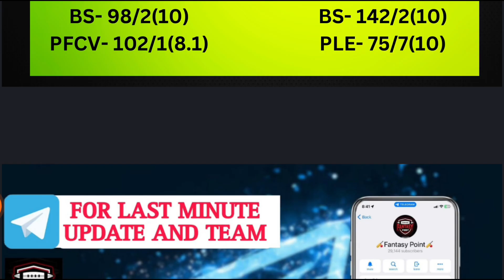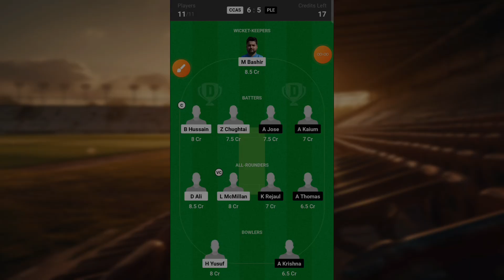CCAS vs PLE Dream11 Prediction | CCAS vs PLE Dream11 ECS T10 | CCAS vs PLE Today Match Team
CCAS vs PLE TODAY ECI T10 Hungary DREAM11 PREDICTION
CCAS vs PLE DREAM11 PREDICTION ECI T10 DREAM11 PREDICTION